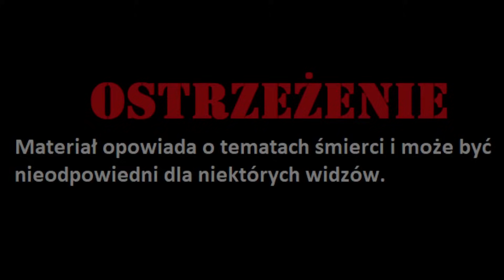Tragedia na rzece Bjas. Bez ostrzeżenia zrzucili wodę z tamy. Prawdziwy Horror.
8 czerwca 2014 roku na rzece Bjas w Indiach wydarzyła się tragedia. W wyniku zrzucenia wody z tamy zmyta została grupa studentów odpoczywających na skałach rzeki. Procedura zrzutu wody została przeprowadzone bez żadnego ostrzeżenia.

Nie jestem autorem ani nie roszczę praw do materiałów użytych w filmie.  Są one wykorzystane w ramach prawa dozwolonego użytku w celu lepszego zilustrowania zjawiska.
I am not the author nor do I claim the rights to the materials used in the video.